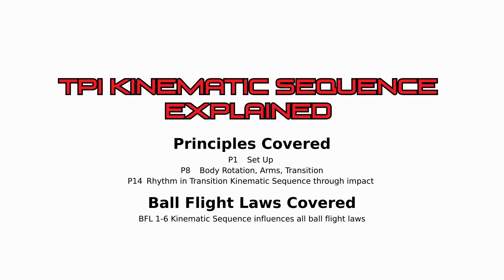What is the TPI Kinematic Sequence?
TPI Kinematic Sequence Summary